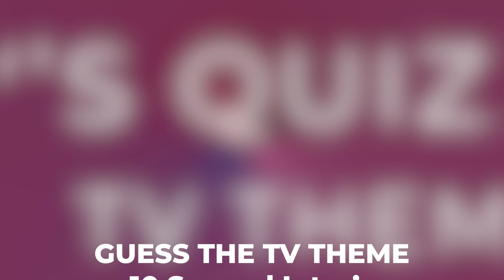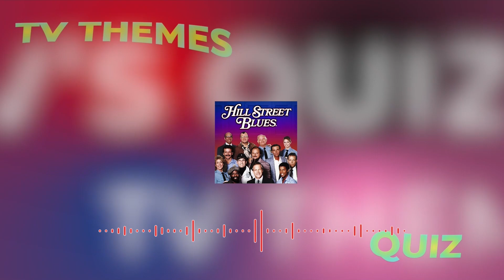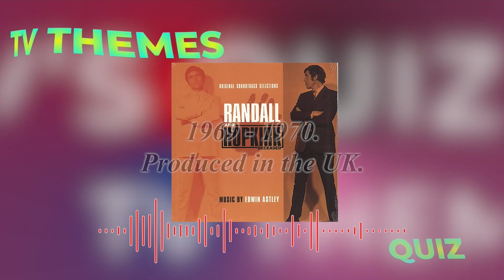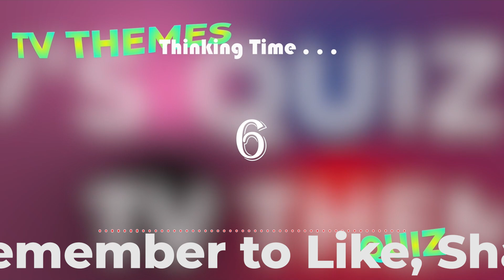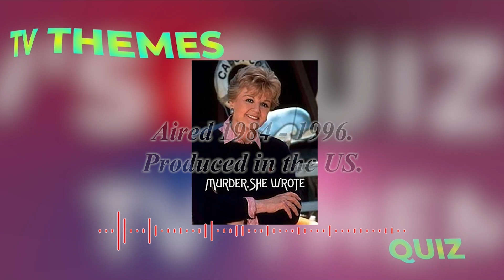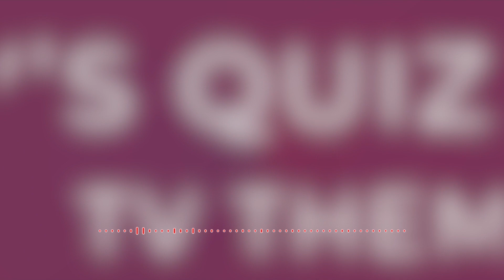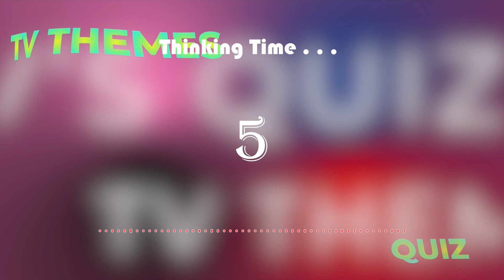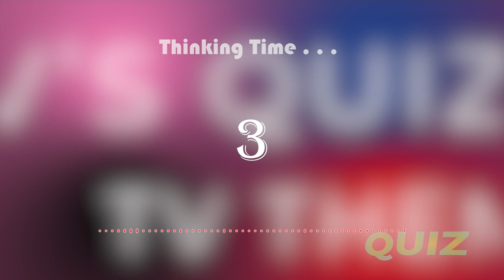TV Themes Music Quiz. Name the TV Show from 10 second Intro's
256.  Can you identify the TV show from the 10 second intro?
Name the TV show, Years aired and Country of production.  A fun quiz for everyone to enjoy.